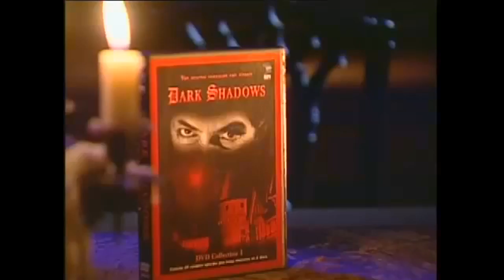House Dark Sharp Wit Compilation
The challenge was to include at least one clip from every episodes of the show of 177 episodes. 2 months of editing. Please, find the musics list at the end of the video. House means a lot to me and I'm so glad to see you guys love this "tribute".

Video Credit:
Uploader: itsgregheim